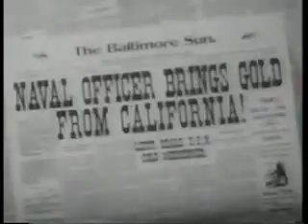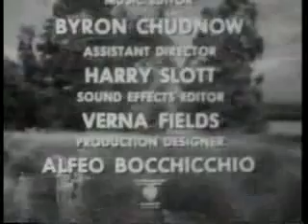Death Valley Days S6E1 California Gold Rush in Reverse 1957